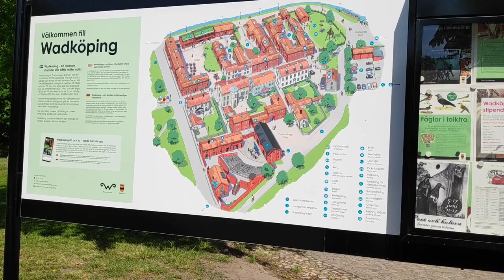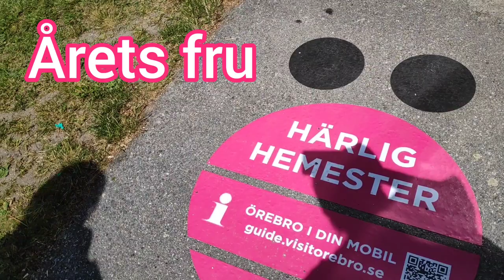Solsken och blommor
Vi går i solsken, blommor och sopor i Stadsparken, Wadköping.